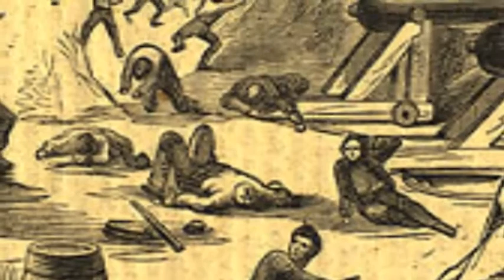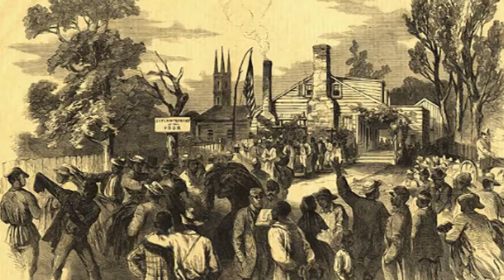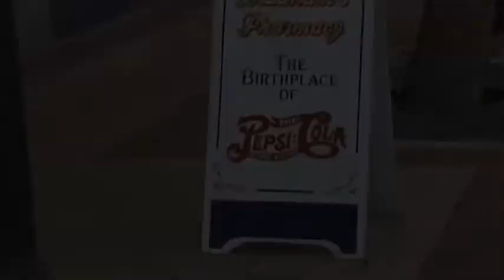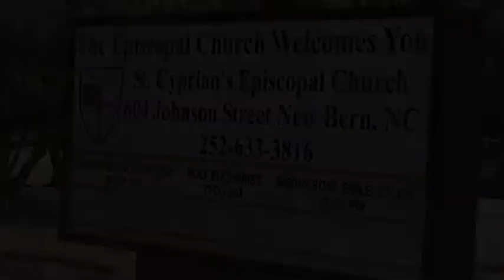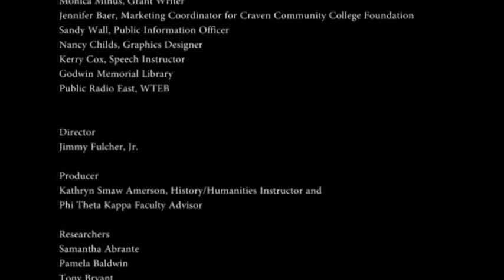Voices of New Bern (Work in Progress Cut)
In celebration of New Bern, North Carolina's 300th Anniversary, students in HUM 120--Cultural Studies: Leadership in New Bern, worked with New Bern's 300 Committee to research people, events, and places that had a significant impact upon the city's history.   Student efforts culminated in biographical sketches titled "Tricentennial Minutes".  These sketches aired three times per week on Public Radio East, and will continue to be aired throughout 2011.  Placards of some of this research along with subject images were created by the students and were displayed during the Jubilee weekend in September when 80,000 visitors and dignitaries came to celebrate the city's history. Members of New Bern's City Hall formally recognized students for their work, and The Sun Journal reported their success.  When this project was coming to a close, students did not want to stop.  We wrote two successful small grants to continue this project in documentary format rather than for the radio.  HUM 160--Introduction to Film: Voices of New Bern was offered to allow students to earn college credit while creating this documentary.  There has been a lot of information about New Bern's colonial, revolutionary and Civil War eras.  In this project, we are capturing the growth of the city after the Civil War and until the destruction of the Great Fire of New Bern in 1922.  We have interviewed local and national historians for this piece including Nelson McDaniel, Mary Peterkin, Mary Randolf, and Dr. David Cecelski.  This project is still a work in progess. There are still a few sections to be edited and added in.  We are planning to premiere the finished product in June.

P.S. We know that the Civil War did not last until 1870, this date coincides with the death of one of our subjects who was a participant in the civil war.